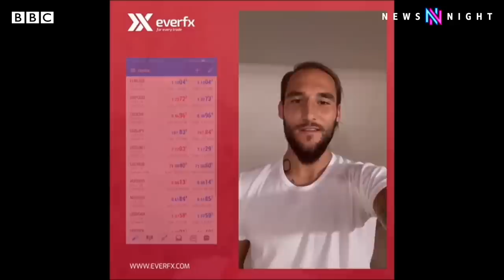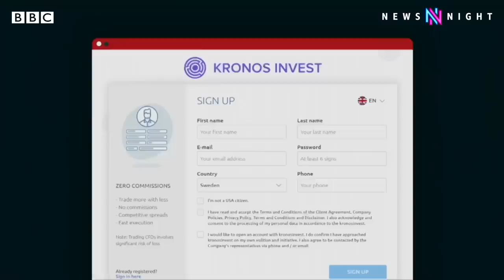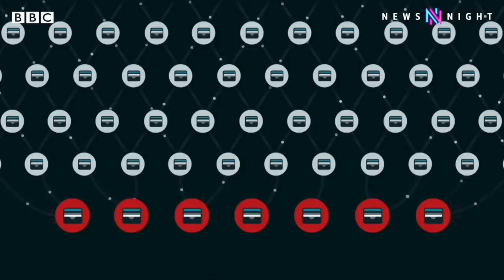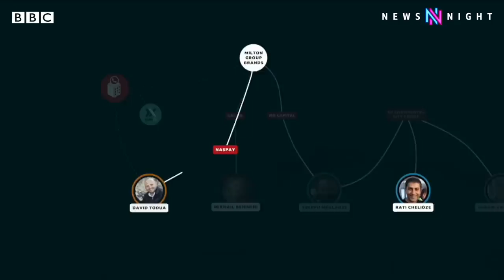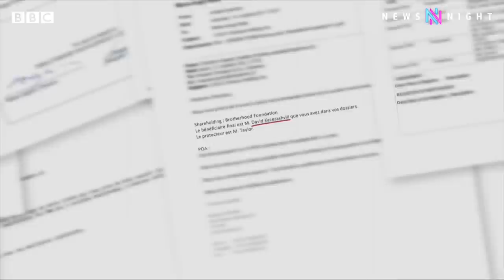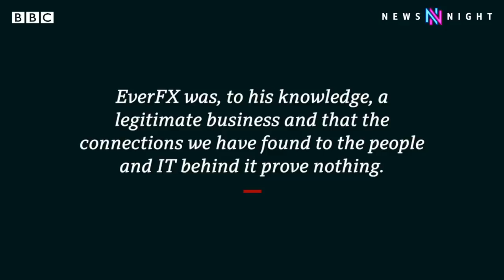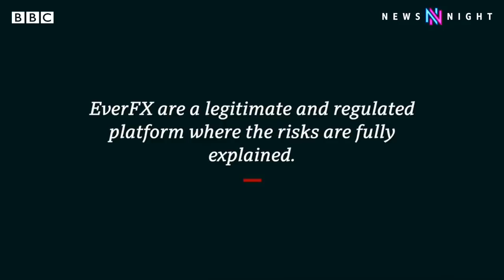Probing the global scam network that’s robbed $1.2bn from investors - BBC Newsnight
More than £4 billion was stolen by fraudsters and cyber criminals in the UK last year. The police say it’s the crime people are most likely to experience.

A year long BBC World Service investigation has been probing a $1.2 billion scam, centred on the Milton Group, and tracking down the businessmen thought to be behind it.

The Group is an international network of companies, recently raided by Europol on suspicion of defrauding investors across the continent.

From their first phone call, victims can be directed into regulated companies or sometimes unregulated, offshore entities. Some victims who signed up to regulated brands within the Milton group were directed by their broker to place high-risk trades likely to lose the customer money and make money for the broker.

Simona Weinglass and Joe Inwood report.

15/03/24: This programme is the subject of a legal complaint by Mr Kezerashvili, who says its contents as they relate to him are false and defamatory.